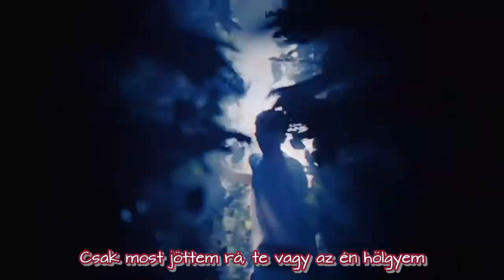MINO - FIANCÉ [HUN SUB]